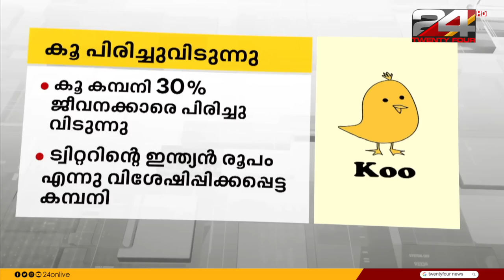ഉച്ചവാർത്ത | 21 APRIL 2023 | Gopikrishnan Kr | Anuja Rajesh | 24 NEWS